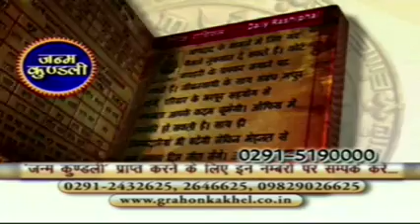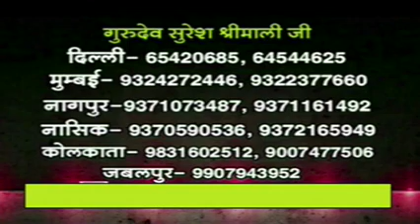KUNDALI VISLESHAN ( HOROSCOPE ANALYSIS) 3-JUN-2015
जन्म कुंडली विश्लेषण
SURESH SHRIMALI :: GRAHONKAKHEL :: ADHYATMIC SADHNA SIDDHI KENDRA

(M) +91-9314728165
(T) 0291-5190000